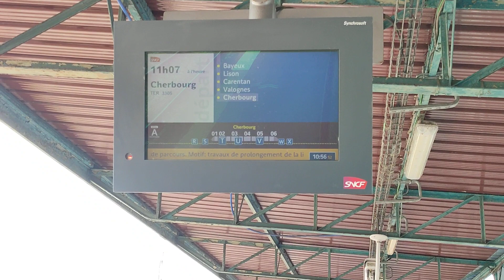En Gare SNCF et Routière de Caen ( Région Normandie) . Trains TER et Tramways.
Croisement de deux 🚎 en gare de Caen. Dont 1 qui descend en Direction d'Hérouville saint clair et le 2 ème en direction de Fleury sur Orne T3 .

TER 3305 en Direction de Cherbourg ( Manche) région Normandie. Omneo Premium 621XL 56641 de 11h07 arrivée de la Gare Paris Saint Lazare.

TER 852364 de 11h12 en direction de la Gare de Lisieux.

Bon visionnage à vous tous sur ma chaîne youtube 😀🙋